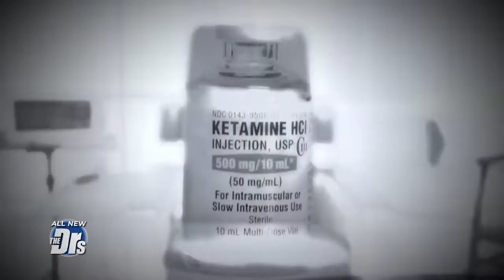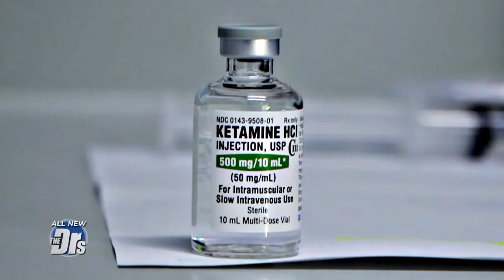Drs. Investigate Ketamine Clinics - Are They Safe?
Ketamine clinics have been popping up across the United States because of ketamine’s off-label use to treat depression.